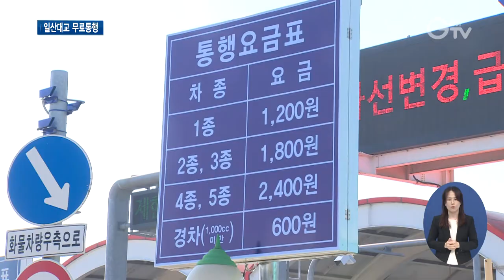일산대교 무료통행 시작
[앵커멘트]
한강 다리 가운데 유일하게 통행료를 내는 일산대교. 경기도가 고양, 파주, 김포시와 함께 통행료 무료화를 위해 힘썼는데요. 27일 낮부터 무료 통행이 시작됐습니다.

[리포트]
"5, 4, 3, 2, 1. 박수 부탁드립니다. "
27일 정오가 되자 일산 대교를 통행하는 차들은 요금을 내지 않고 통과합니다.
2008년 개통된 일산대교는 그간 28개 한강 다리 가운데 유일한 유료 도로로 중형 승용차 기준1,200원의 통행료를 받았습니다.

[인터뷰] 김정한/김포시 풍무동
“매일 아침 출퇴근할 때 적지 않은 금액으로 부담이 됐는데 무료화되어서 부담 없이 다닐 수 있게 됐고 통행료 때문에 일부러 돌아가는 일도 없을 거고 출퇴근이 더 빨라질 거 같습니다. “

고양시가 일산대교 무료화 필요성을 제기한 이후 파주시, 김포시가 함께 나섰습니다.

[싱크] 이재준/ 고양시장
“우리가 되찾은 것은 통행료가 아니라 교통권입니다.”

경기도가 일산대교 사업자 지정을 취소하는 공익처분 통지서를 보내면서 무료로 통행할 수 있게 된 겁니다.

[인터뷰] 이한규/경기도 행정2부지사
“경기도가 인수할 금액에 대해 일산대교, 대주주인 국민연금 공단에 선지급할 용의가 있다고 통보했고요. 집행정지 승패와 관계없이 앞으로도 (무료 통행을) 항구화할 계획입니다.”

일산대교 운영사는 공익처분 불복 소송을 제기할 방침입니다.

경기도는 소송 결과와 관계없이 1년 치 통행료를 운영사 측에 선지급해 무료 통행을 이어나갈 계획입니다.

[자막]

1.[싱크]

2.일산대교/10월 27일

3.김정한/김포시 풍무동

4.이재준/ 고양시장

5.이한규/경기도 행정2부지사

6.경기도, 일산대교 무료 통행 이어나갈 방침

7.촬영, 편집/ 김광석